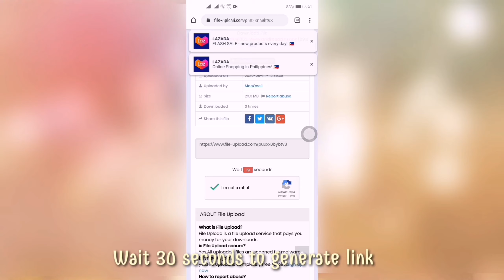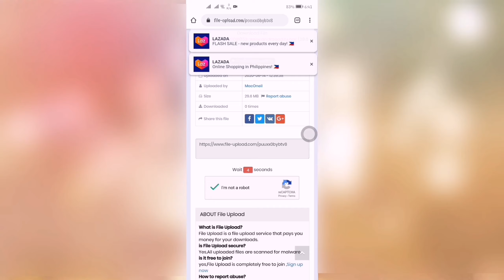Deep Town Mining Factory MOD APK v4.4.8 (Unlimited Money)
Help me to reach 10000 subs guys. Thanks leave a thumbs up :)

How to download on my channel?

Instructions:
- Download Modded version And Complete the Tutorial
- Do the Obb/Data trick ( Search for it incase you are new to this ) place obb file to android/obb folder
- Un-install original version
- install and enjoy